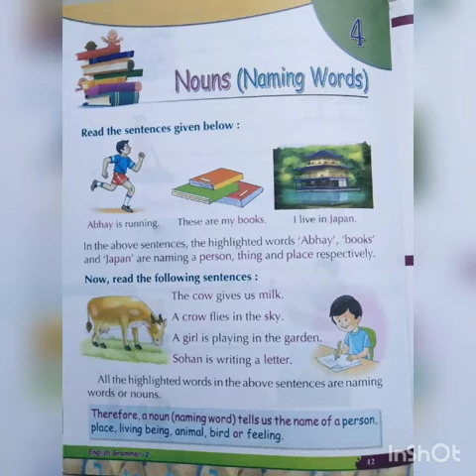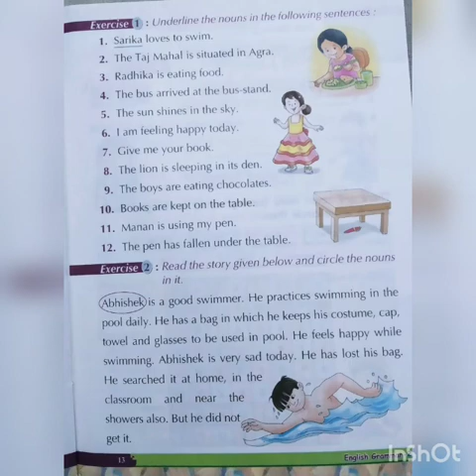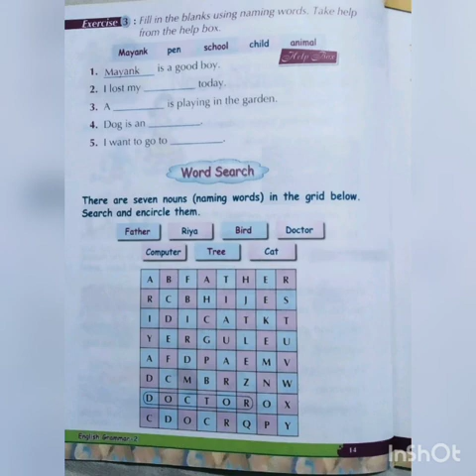Ch-4 Nouns (Naming words)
Class-2nd English Grammar